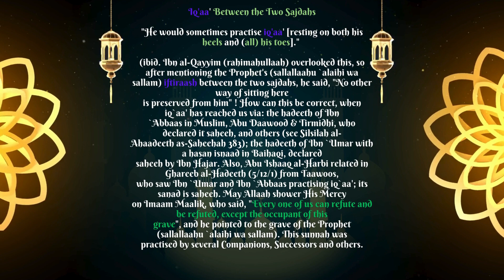between 2 sajdahs iqaa - The Prophets (Sallahu Aleyhi Wa Sallam)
between 2 sajdahs iqaa
The Prophets (Sallahu Aleyhi Wa Sallam) Prayer Described with Sahih Hadieth